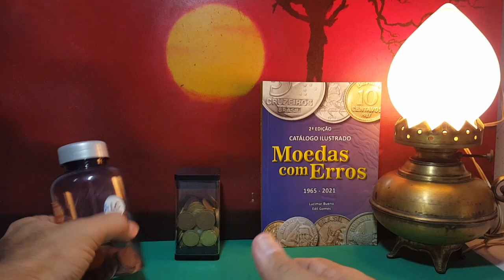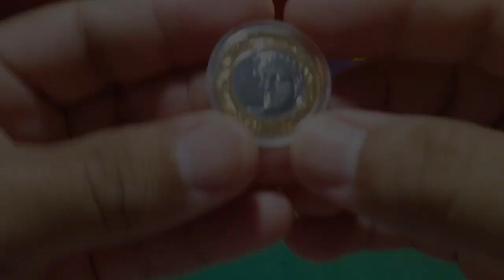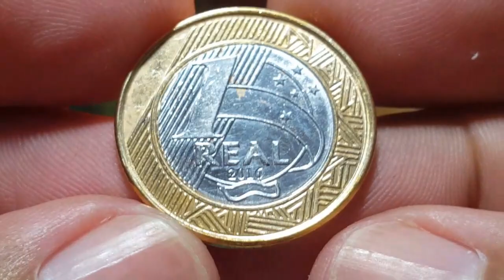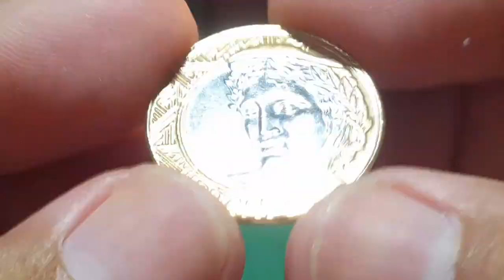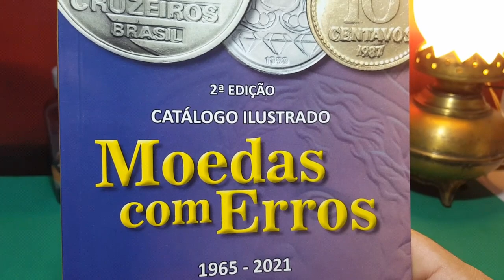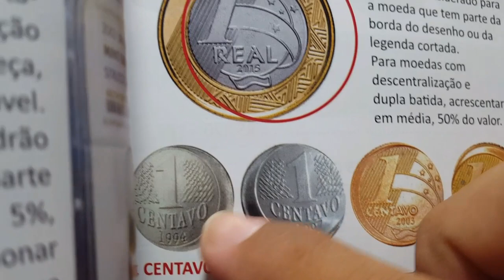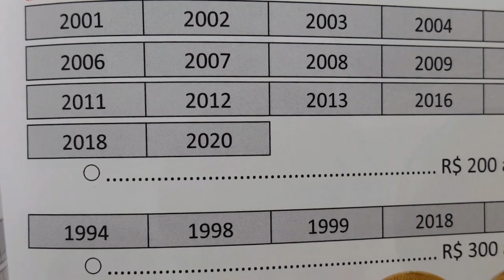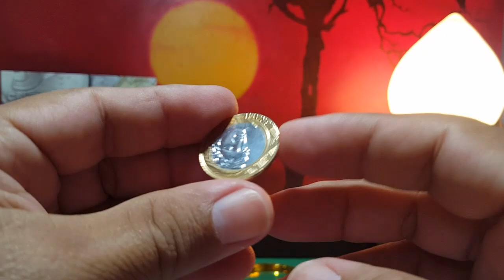Moedas Assim Valem de 200 a 600 Reais! Você Sabia? Confira a Porcentagem de Nível Para Moedas Boné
Saiba como Moedas Assim Valem de 200 a 600 Reais! Você Sabia?
 Confira a Porcentagem de Nível Para Moedas de efeito Boné.